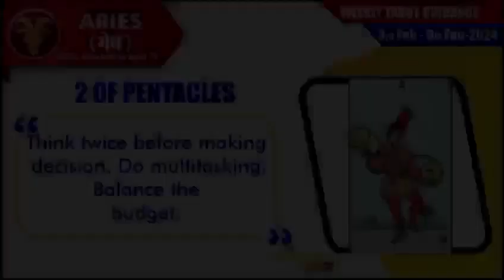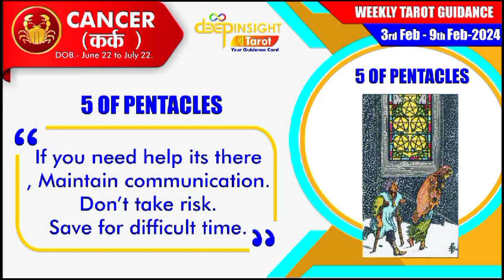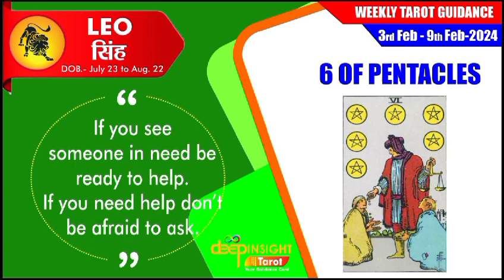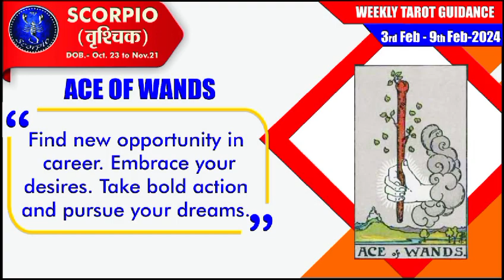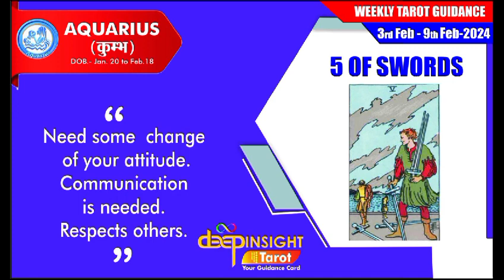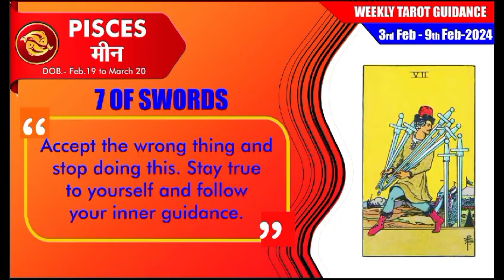Tarot Weekly Guidance 3rd Feb-9th Feb 2024 | Tarot Cards Reading | Tarot Advice | benefit of tarot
Guidance
What is Tarot Guidance? As we all know, we always listen to our well wishers and follow their guidance. In problem, when we visit to astrologer, we ask for remedy that can help us out in our problems. When we go for long trips, we always use Google Maps for the best route. People think Tarot Card Reading creates dilemma. But, it's not right. Tarot Cards are our well wishers that brings us out from dilemma. Tarot guidance is a remedy that we always search for. It's our Google Maps of our life which show us a safest route to our life destinations. That's why Tarot cards are wonderful tool for guidance. It help us to choose the right path. So that, we can face out challenges confidently and can make our life smooth and easy. So stay healthy, happy and Prosperous with Tarot Cards.